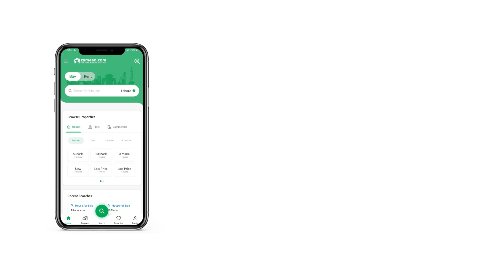1 KANAL RESIDENTIAL PLOT FOR SALE IN BAHRIA ENCLAVE BAHRIA TOWN ISLAMABAD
Good Opportunity For Those Who Want To Have A Home In A Beautiful Location, With The View Of Margalla Hills.
Best For Investors Who Want To Invest And Gain Maximum Profits. For Further Details And Consultancy Please contact